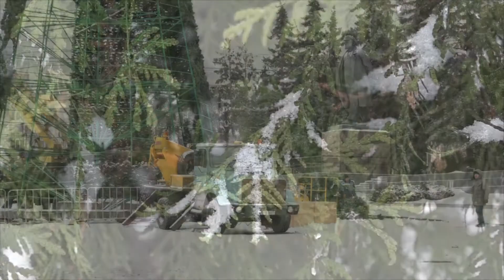Наряжают главную Елку Республики Чувашия Город готовиться к встрече Нового года Чебоксары 28 11 2020